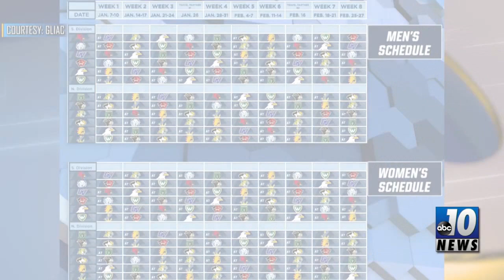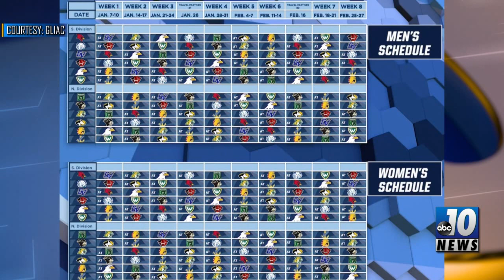Thursday Night Sports 11.12.20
Connor Sturgill recaps regional finals volleyball and previews the upcoming GLIAC basketball schedule.